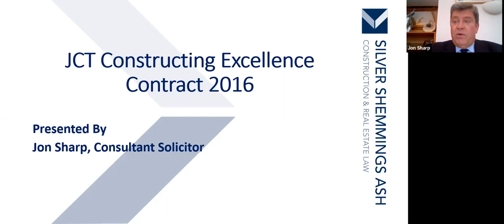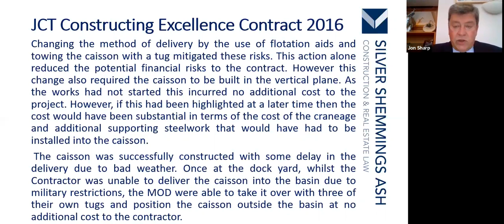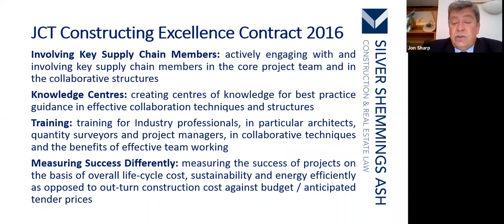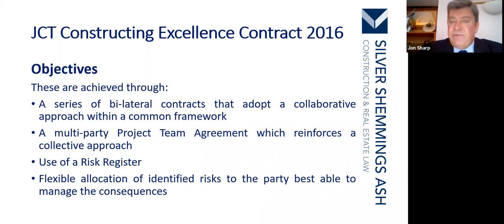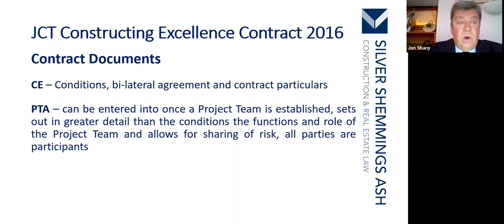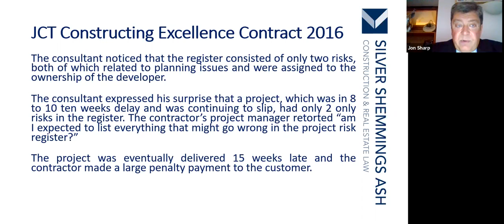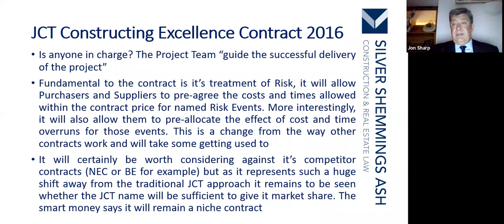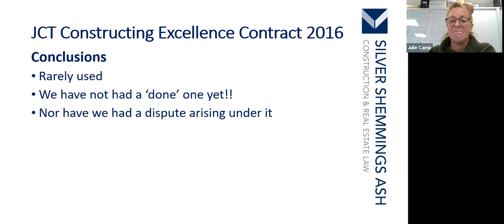JCT Constructing Excellence Contract: Will It Catch On?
Jon Sharp looks at the JCT Constructing Excellence Contract in detail - its use and application - and asks will it catch on?